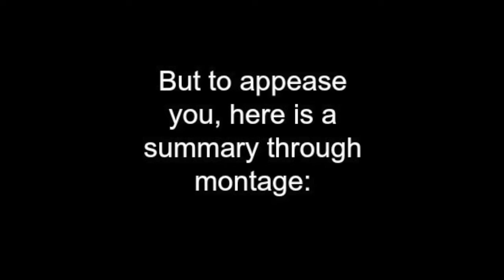Brothers Play: CoD Ghosts quickscopes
In a new show, I learn I am still bad at video games. But I put some pleasant music in to mask the anger I feel towards my brother.